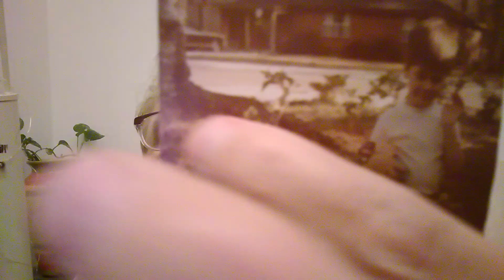The straw that broke the camels back.